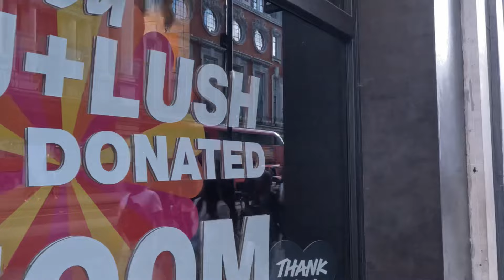Central London Walking Tour 2024 || Exploring London City 🇬🇧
A beautiful day in London || walking and exploring beautiful culture, street, architecture, places.. 🇬🇧
London walk
London walking video
Walking tour
London city walking tour
Beautiful street walk
Central London walking tour
Soho walk